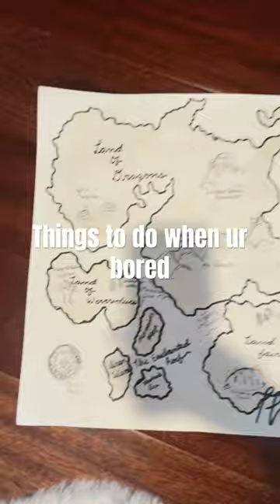short shorts fyp thingstodo